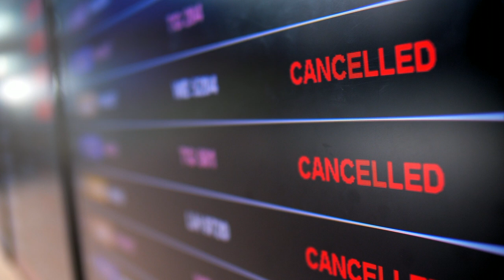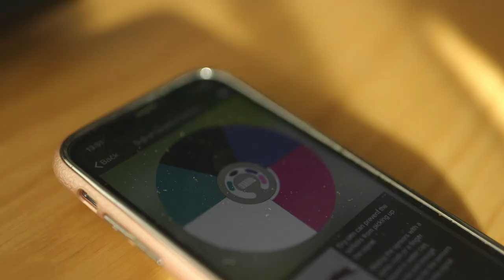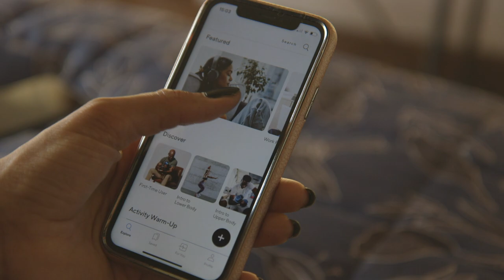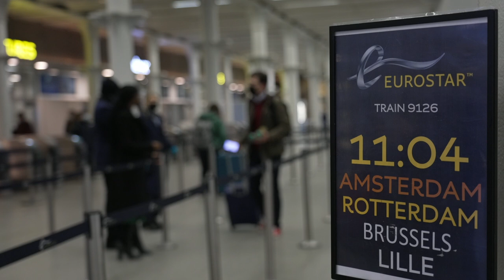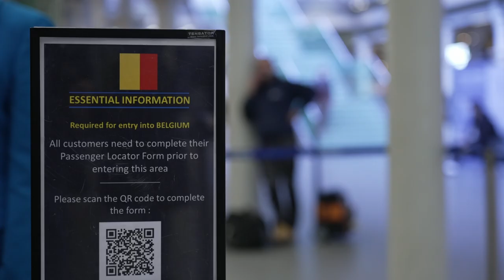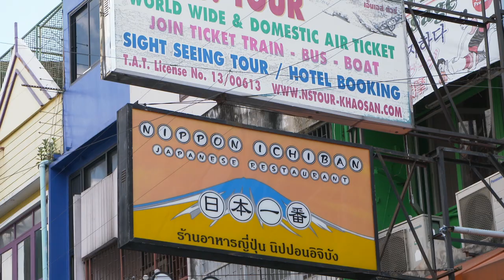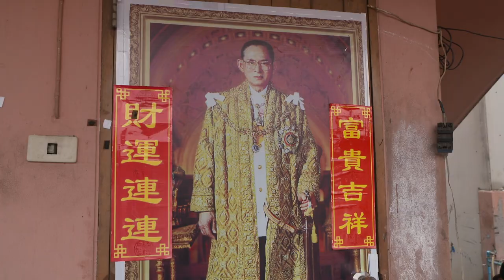BBC Travel Show - Travel anxiety (week 5)